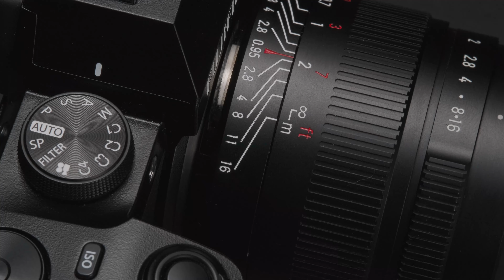7Artisans 35mm F0.95